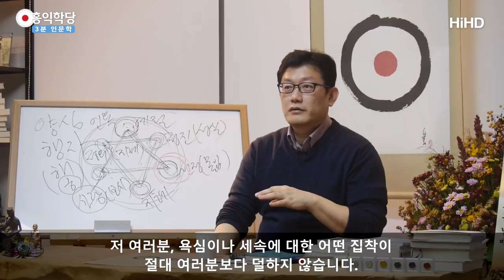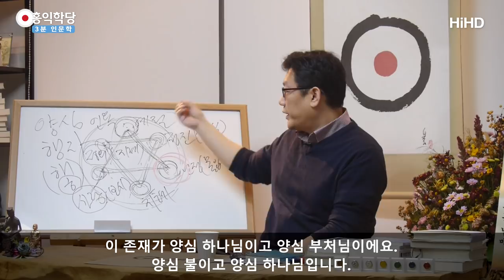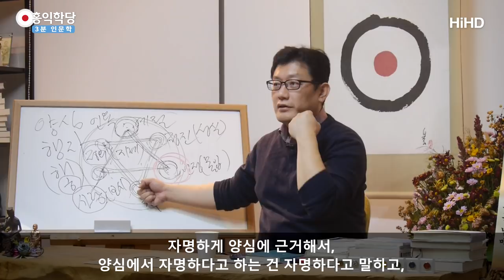[3분 인문학] 양심행자가 됩시다 _홍익학당.윤홍식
(171022 일요대담) 종교보다 여러분, 제일 더, 종교의 본질이에요.
종교랑 다른 건 아녜요.
종교의 본질인데 우리가 아는 종교랑은 다를 수 있다는 거예요.
4대 성인들의 마음을 그대로 설명하는 것뿐이에요.
종교의 본질이고, 종교를 초월한 진리예요.
그런데 이게 모든 종교의 바탕이고요.

그런데 세월이 조금만 흐르다 보면 욕심이 붙어서
그 종교의 본질을 흐려버려요.

그러니까 종교를 믿는다고 할 때 이 얘기를 들으면,
‘아, 우리 종교에서 당연히 하는 거야.’라고 해야
하는데, 낯설어해요.‘어, 이런 길이 있다고?’
종교인이 이걸 보고 낯설고,
‘이렇게 살다 보면 나 우리 교회에서 쫓겨나는데’라는
생각이 드신다면, 지금 잘못된 조직에 계신 거예요.
‘저렇게 하다가는 나 절에서 쫓겨나는데‘ 그러면
잘못된 거예요.

꼭 수행하라고 그러면, ‘저 집에서 못 나옵니다.’ 이래요.
‘여러분 도 닦으세요.’
‘저 집 못 나가요. 전 세속에 대한 갈망이 아직 많은 것 같아요.’
수행을 잘못 생각하고 계신 거죠.
수행 그러면 벌써 모든 걸 버리고 떠나야 됩니다.
‘수행하세요.’ ‘저는 세속에 대한 미련이 많아서요.’

제가 더 하면 더했지 덜하진 않아요.
그런데 저는 왜 양심 강의를 하고 있죠?
저 여러분, 욕심이나 세속에 대한 어떤 집착이 절대
여러분보다 덜하지 않습니다.
그래서 한 번씩 혼자 있으면, ‘20년을 닦아도 30년을
닦아도 안 닦이네, 왜 이러지?’
이런 생각이 들 때가 가끔 있지만, 원리를 이해하시면요. 그게,
그건 없애는 게 아니에요. 양심 51%만 유지하는 거예요.

죄가 안 되게만 만드는 거예요.
이게 인간의 길이고 양심의 길이에요, 양심행자의 길이고.
이 길을 종교 불문하고 걸으세요.
이 길을 걷는데 여러분 종교가 방해가 되면 나오세요.
그리고 아니면 그 종교를 바꾸세요. 개혁하세요.
루터처럼 개혁을 하시던가 아니면 나오세요.

제 얘기가, ‘저게 다 홍익학당으로 꼬시려고 종교
나오라고 하나 보다.’
아녜요, 이렇게 살아가는데 여러분 살만하시면 그 종교는
건전한 종교니까, 거기 머무시면서 공부하시면 돼요.
그런데 그 기준을 제가 제시하는 거예요.

늘 ‘몰라’ ‘괜찮아’ 하면서 판단을 중지하라는 거예요.
‘몰라’ ‘괜찮아’가 중요한 게 아니라 그런 말 안 해도 돼요.
딱 판단 중지하고 깨어 계실 수 있으면 돼요.
내가 존재한다는 느낌만 붙잡으면 돼요.
그 느낌 붙잡으시고 깨어 계실 수 있으면 화두도 좋고
기도도 좋고 뭐도 좋아요.
‘아버지’ 해서 깨어나시면 ‘아버지’ 부르고, 아버지 안에서
딱 안식하고, 신과 하나가 되면 돼요.

그런데 이때 특징은 뭐냐?
선정이 이루어지면 평정심을 찾게 되고 초연해집니다.
세속에 대해서 초연한 마음을 갖게 돼요.
이 상태에서 여러분 지혜, 자명한 건 자명하다고 하고,
찜찜한 건 찜찜하다고,
맞는 건 맞는다고 하고 아닌 건 아니라고 하면서 옳고 그름을
분명히 따지세요.

하느님이 그랬으니까, 목사님이 그랬으니까 스님이 그랬으니까
아니에요, 그거 여러분, 목에 칼이 들어와도
제가 얘기하면 겁내시는데,
목에 칼이 들어와도 맞는다고 할 수 있는 건 이거예요.

내가 진짜 그게 진실이라고 ‘내가 책임지겠습니다.’라는
말할 수 있냐고요.
‘난 그냥 들은 말입니다.’ ‘그렇게 추측이 됐습니다.’
이건 힘이 없어요.

진짜 힘 있게 여러분이 자명하게 ‘그건 진실이에요.’라고,
‘팩트예요.’라고 말할 수 있는 것만 받아들이시라는 거예요, 진실로.
그렇게 살아야 양심행자입니다.

지금 이런 삶의 태도를 얘기하는 거예요.
생활양식이에요. 새로운 생활양식을 제시해드리는 것뿐이에요.
이게 모든 성인들이 걸었던 길입니다.
생활양식이라는 게 그대로 길이에요. 여러분이 따라야 할 길이에요.
모든 성인들은 양심을 따랐어요.

그리고 그 양심을 하나님이라고 여겼어요.
이 존재가 양심 하나님이고 양심 부처님이에요.
양심 불이고 양심 하나님입니다.

깨어있어야 되지요. 안 깨어있고 여러분 신과 하나가 못됩니다.
지혜로워야지 지혜롭지 못하고는 절대 인생의 내비게이션이
제대로 작동하지 않습니다.

옳고 그름, 자명하게 양심에 근거해서,
양심에서 자명하다고 하는 건 자명하다고 말하고,
찜찜한 건 찜찜하다고 말하실 수 있어야 돼요.
요걸 막는 조직이 있다면 여러분, 정치건 종교건
다 바로잡아야 됩니다.